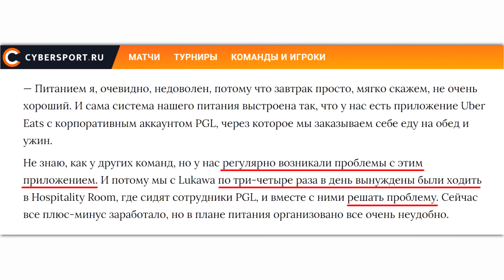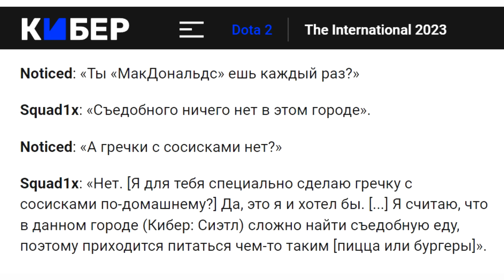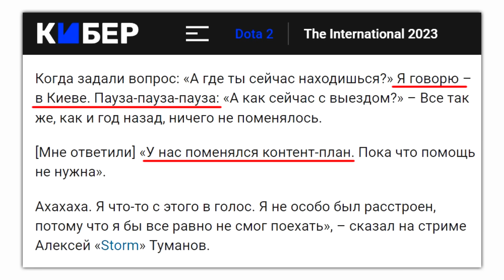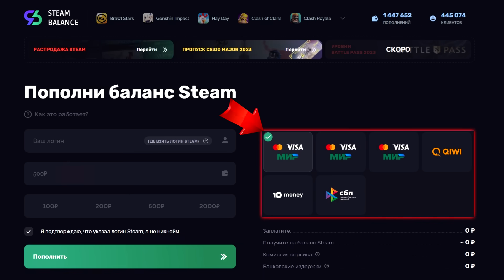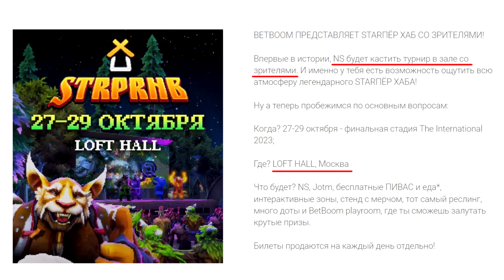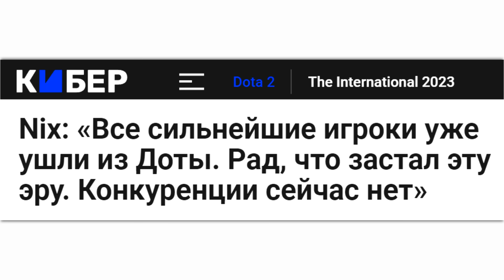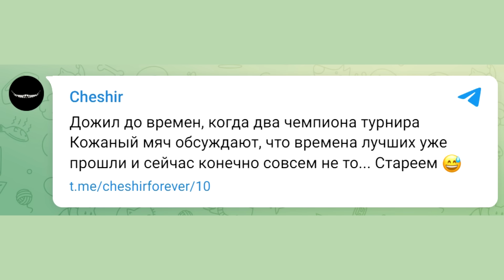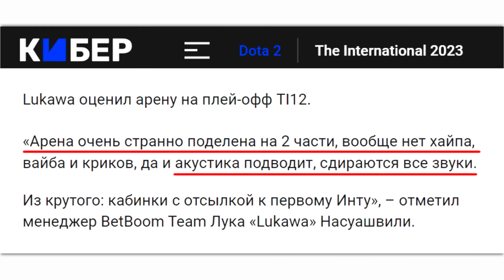СНГ ИНТ: Спирит буйствуют, ВП удивляют, ББ камбекают / НС читает реп / Тюрьма для игроков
Наши команды захватили Инт, НС читает реп главе Валв, а игроков держат в заключении.
- пополняй Стим с СБП или российской карты.

Новости Дота 2:
00:00 - Уехавшие домой новости Доты
00:15 - Игроки зажрались?
1:17 - Тюрьма для игроков
2:17 - Тухлая вечеринка и Рамзес в туалете
3:12 - Неудачный формат Инта
3:57 - РУ-контент накрылся
4:49 - Плюсы TI 2023
5:35 - Новый сундук (очень дорого!)
6:07 - Скоро будет новый шмот
6:57 - Комьюнити касты проиграли
7:34 - Фисура освещает Интернешенал
8:38 - НС запотел
9:19 - НС читает реп с обращением к Габену
9:57 - Старпер хаб со зрителями
10:28 - Бесплатный пабстомп на финалы Инта
11:12 - Папич хвалит Спирит
11:44 - Никс, упадок Доты и ответка Спирит
12:20 - Арена плей-офф в духе унылого Инта
13:35 - Виртус Про удивляют
14:42 - Спирит буйствуют
15:18 - Однокалиточные виннера
15:57 - Штраф 9Pandas и внезапные LGD
17:00 - Китай в топ 3 Инта
17:14 - Артизи вылетел, Наунс лучшие
18:27 - Южная Америка в пролёте
19:14 - Бетбум легендарно сливаются и камбекают
20:40 - Гладиаторы разнесли без шансов
21:12 - Рамзес пояснил вылет Панд
21:45 - Чемпионы Инта отлетели в топ16
22:21 - Виртус Про уничтожают
22:51 - СНГ Инт
23:25 - Меддисон запрещает Доту Яну Непомнящему